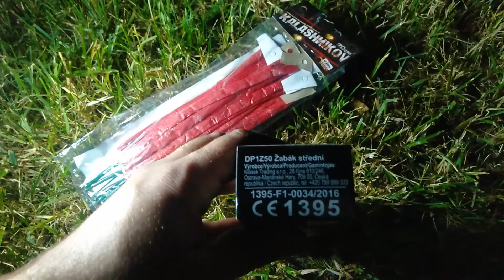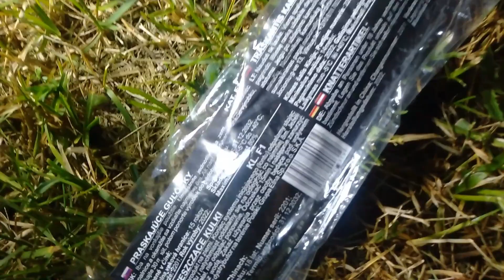🧨 NOWOŚĆ Kalashnikov 20cm DP1Z20 i Kalashnikov 50cm DP1Z50 Klasek | Test Recenzja Fajerwerków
Z kodem ABES20 otrzymacie 20% RABATU na swoje fajerwerki z Odpalaj PL